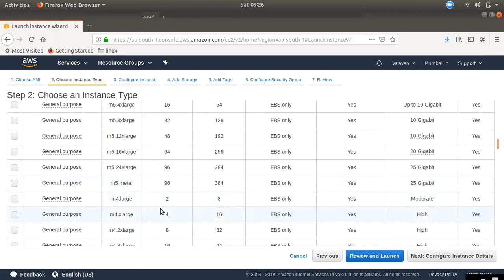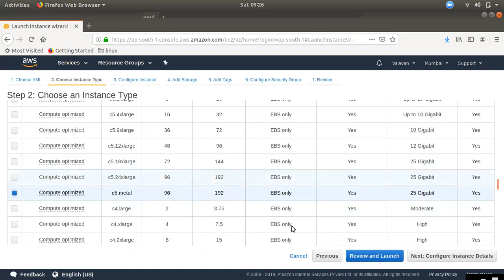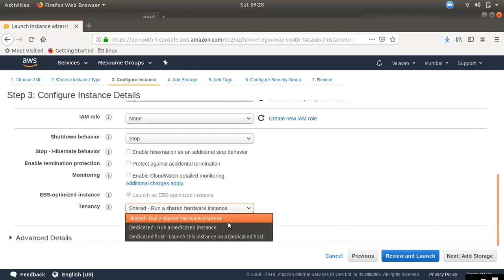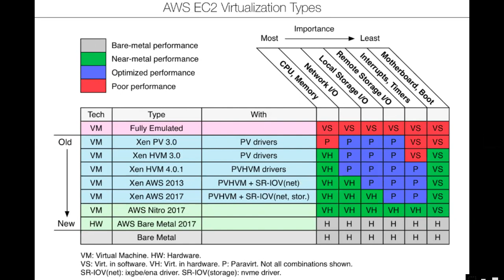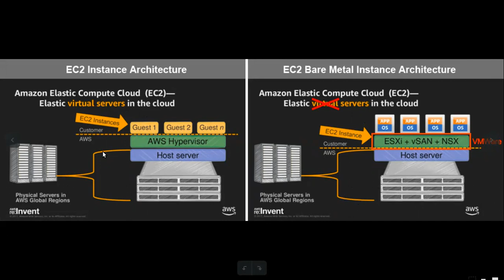EC2 BareMetal Instance vs Dedicated Host/Instance Difference என்ன?